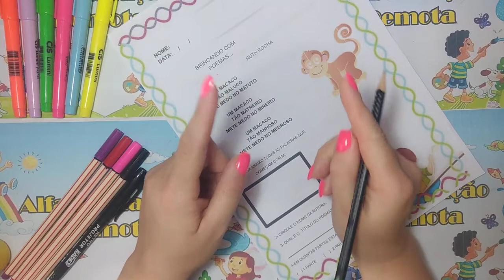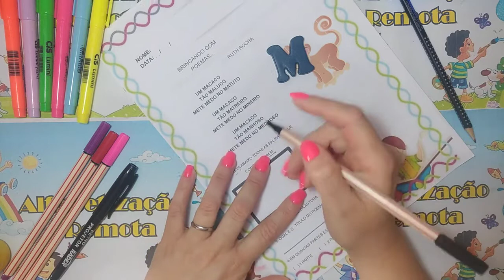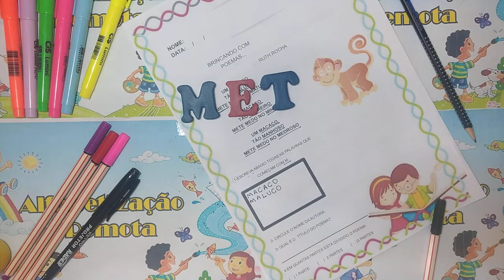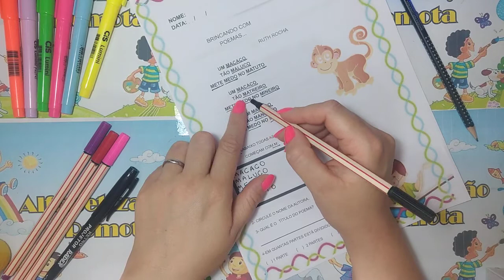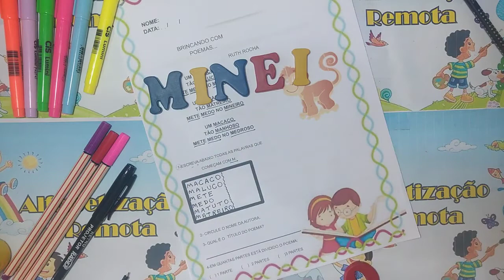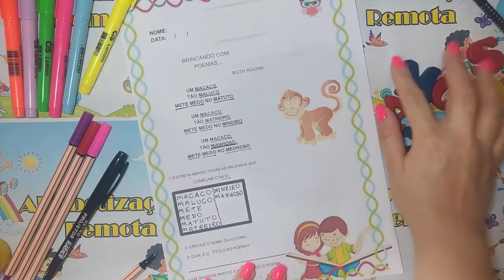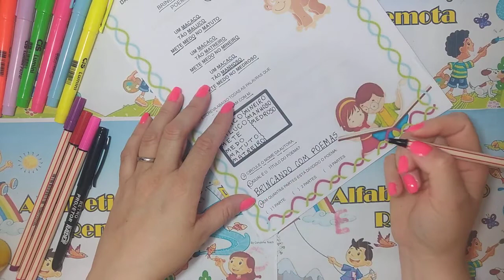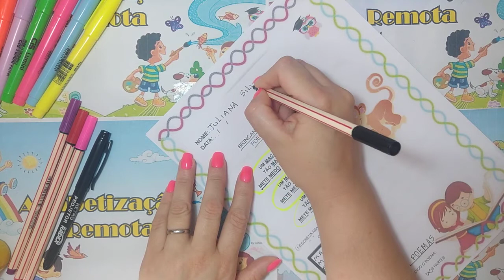Texto Enigmático 5